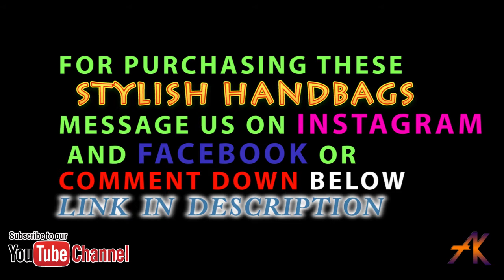STYLISH HAND BAGS FOR WOMEN 2019 | BEST QUALITY | SHIPPING ALL OVER INDIA | HURRY UP LIMITED STOCK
new collection coming soon follow our Instagram and Facebook pages and stay updated.

Alles Klub Channel is a best easy crafts, cookery, and online merchandise store, For watching latest easy crafts and latest tasty dishes and merchandise Updates Like Share and Subscribe to our Channel.

!LIMITED STOCK!